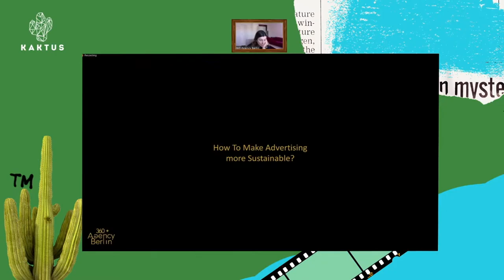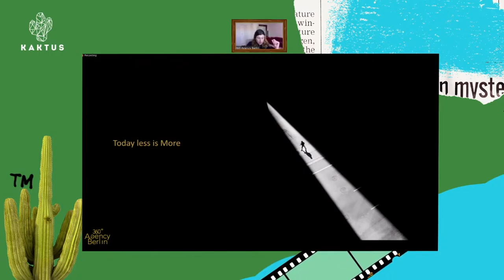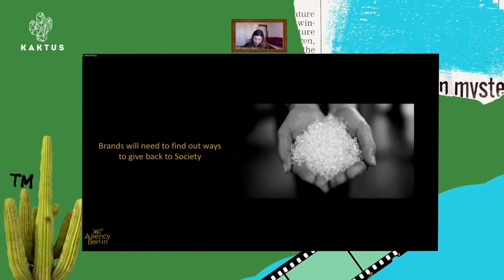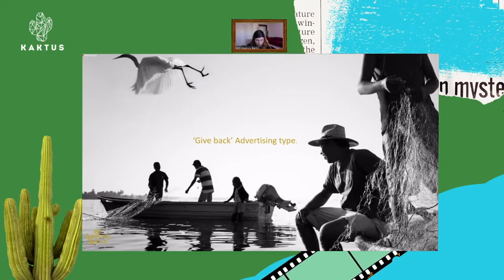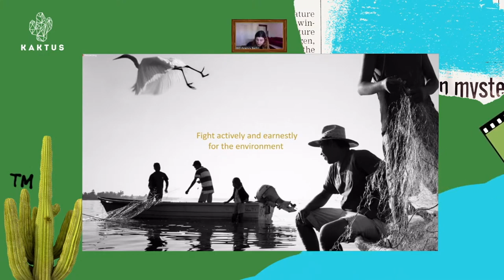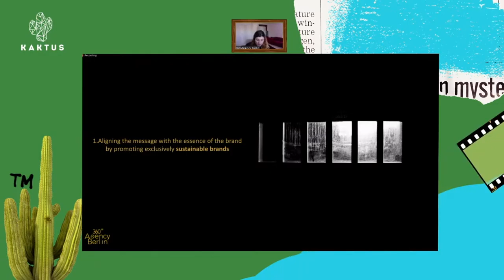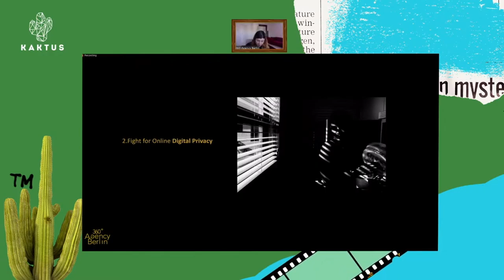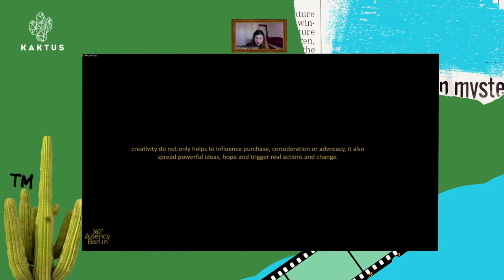kaktus2020: ANDREA HENAO, Partner & Managing Director, 360 Agency Berlin, (Germany)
Think Tank: How to RE-SET our industry and make ADVERTISING more sustainable?